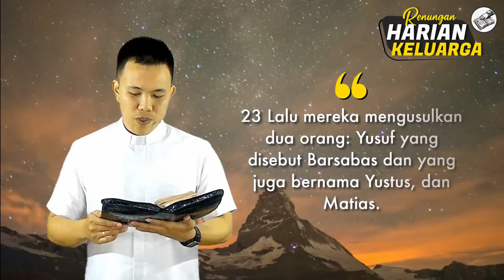RHK 26 Mei 2023 | “Barsabas dan Matias Memenuhi Kriteria” | Kisah Para Rasul 1 : 23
Renungan Harian Keluarga (RHK) 26 Mei 2023
Pembacaan Alkitab: Kisah Para Rasul 1 : 23
Tema: "Barsabas dan Matias Memenuhi Kriteria"
Pengkhotbah: Pdt. Stefanus Mawitjere, M.Th

Song: KJ No. 364 "Berserah Kepada Yesus"

Selamat beribadah..